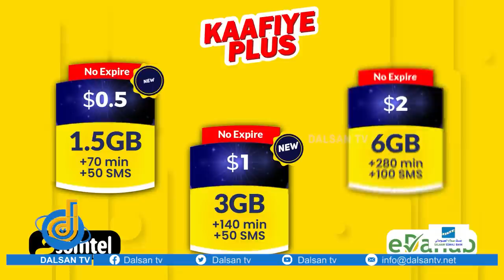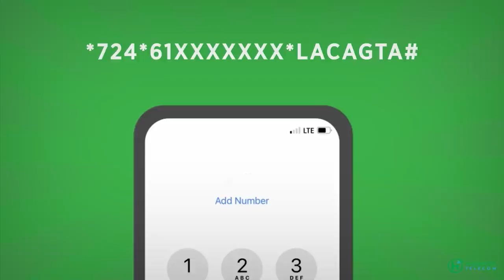Qeybta labaad wareysiga Jeneraal Zakia ee Awooda 5 aad waxey kaga hadli doonta nolosheedi qurbaha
Qeybta labaad wareysiga Jeneraal Zakia ee Awooda 5 aad waxey kaga hadli doonta nolosheedi qurbaha,sidee u kortay,xusuusteedii yaraanta,wax barashadeedii London iyo Stockholm  .

Aabaheed oo bari samaadki ahaa  dakhtarka gaarka Ah ee Madaxwynihi Hore Siyaad Barre iyo arimo kale .